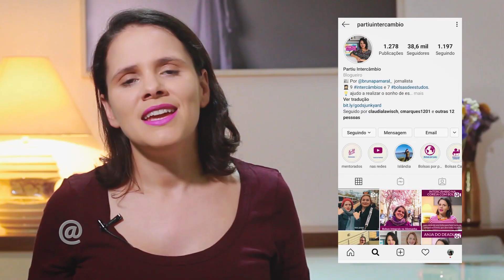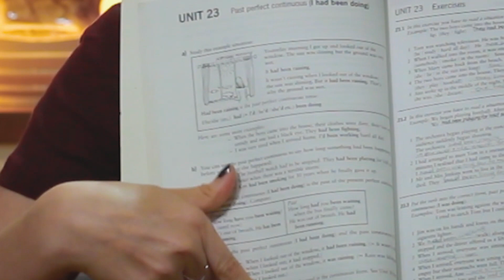Como aprender inglês no Brasil me ajudou a ganhar 7 bolsas para estudar fora - Partiu Intercâmbio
Aprender inglês é extremamente necessário se você quer ganhar uma bolsa de estudos para estudar fora ou fazer intercâmbio gratuito. Euzinha só ganhei bolsas de estudos fora do Brasil porque já sabia falar inglês razoavelmente. Neste vídeo contei pra vocês  Como eu aprendi inglês sem sair do Brasil e mostrei o MELHOR livro para aprender inglês sozinho estudando em casa.

Recomendações de livros para aprender inglês que eu usei e versões avançada e básica:

Usando os meus links da Amazon vocês não pagam mais e me ajudam a ganhar uns trocos pra investir em mais conteúdo grátis e lindo no Partiu Intercâmbio

Receba as bolsas de estudo com inscrições abertas no whatsapp diariamente

Segue a lista das melhores pessoas do mundo:
Muito obrigado por nos me ajudarem a seguir criando conteúdo de qualidade sobre intercâmbio estudar no Exterior aqui no canal do Partiu Intercâmbio :)

Contribua você também! Apoie o Partiu Intercâmbio com a partir de R$ 3 e ajude a gente a postar cada vez mais bolsas no site! Acesse para saber mais!

📍 O que é o Partiu Intercâmbio e como podemos ajudar você a fazer intercâmbio ou estudar fora de graça

Como estudar de forma eficiente | Como aprender inglês | aprender inglês sem intercâmbio
| como ganhar bolsa de intercâmbio |  aprender inglês para ganhar bolsa | intercâmbio australia | como ter inglês bom sem intercâmbio | melhor livro para aprender ingles